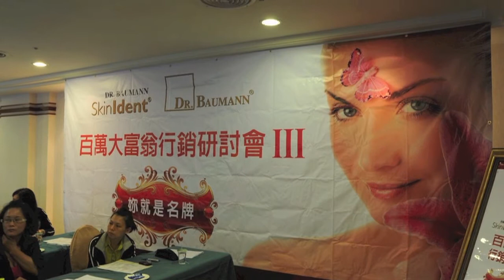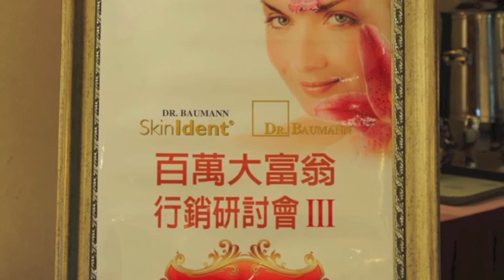Millionaire Seminar III Taiwan 2010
Millionaire seminar Taiwan